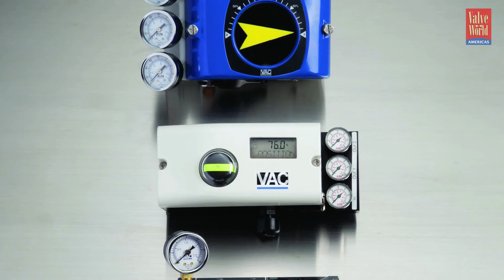Valve Accessories and Controls (VAC) - Valve World Americas - April 2021 Spotlight Article